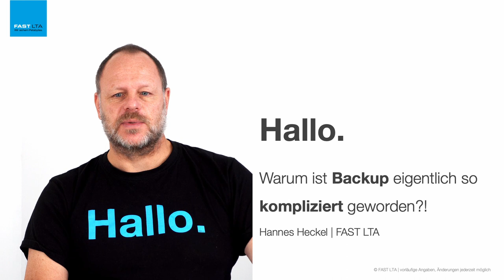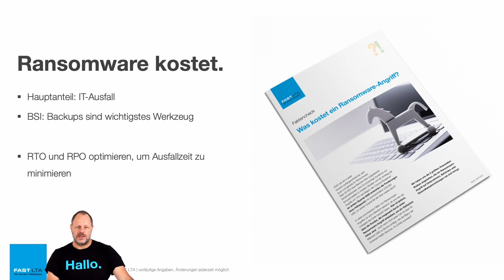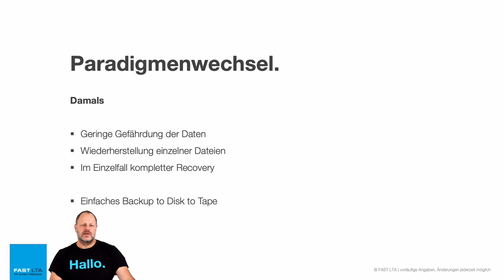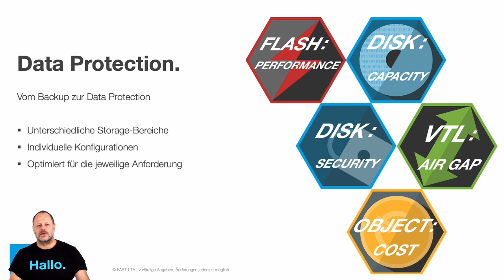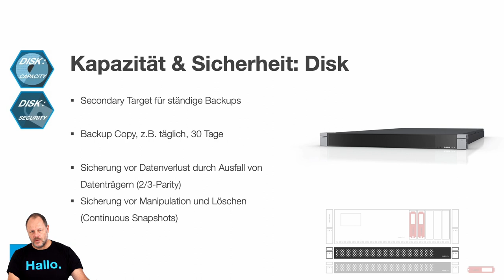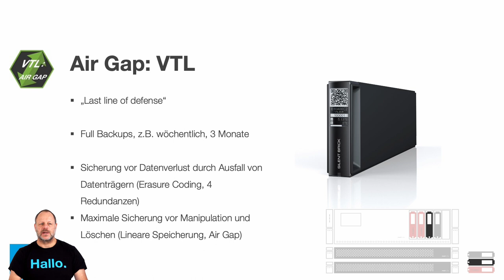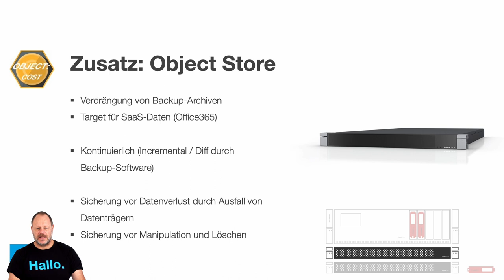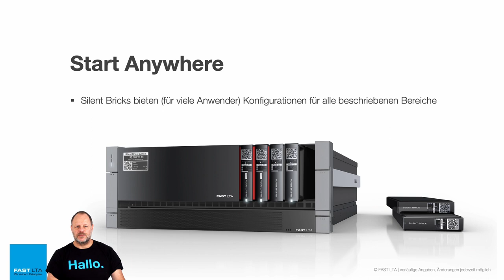Data Protection im Fokus | Vortrag: Wieso ist Backup eigentlich so kompliziert geworden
Am 2. Februar 2022 fand die Veranstaltung "Data Protection im Fokus" von speicherguide.de und it-verlag statt.
Unseren Vortrag "Warum ist Backup eigentlich so kompliziert geworden" sehen Sie hier.